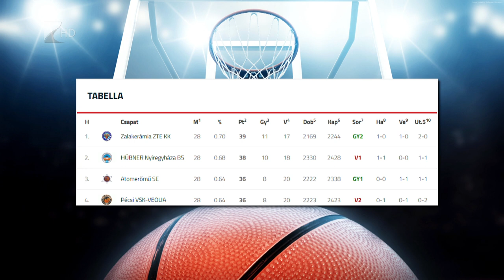Kikaptak a Cápák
Hazai pályán szenvedett vereséget a Hübner-Nyíregyháza Blue Sharks. A Kék Cápák az NB I A csoport alsóházi rájátszásnak második fordulójában az Atomerőmű SE csapatát fogadták, és a paksiak 73-67-es gőzelemmel távoztak a Continental Arénából. Pethő Ákos együttese szombaton Zalaegerszegen lép pályára.